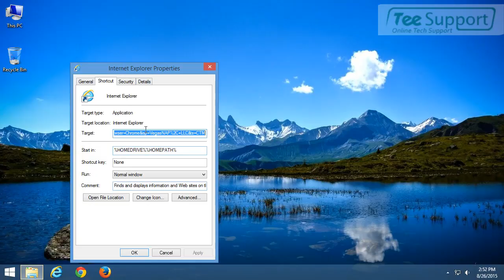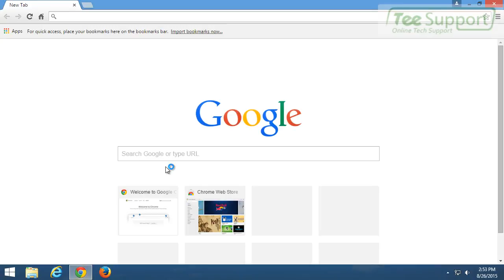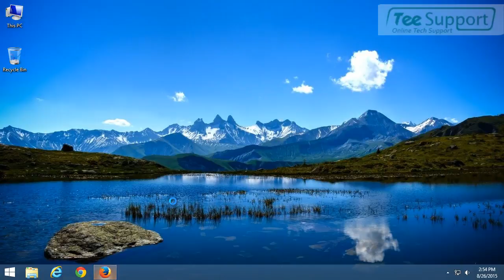protectyourasset.info Pop-up Removal Help – Guide to Stop Fake Alerts Effectively